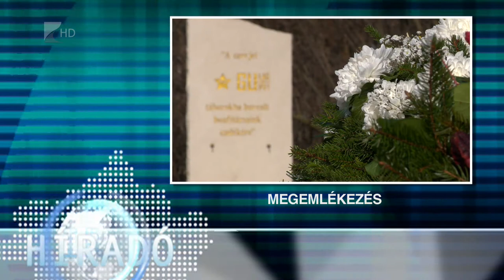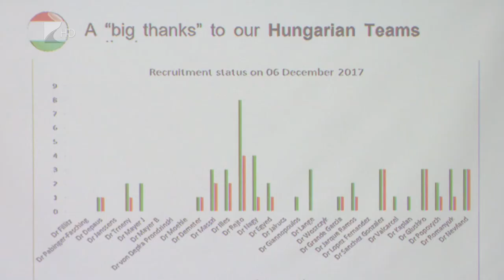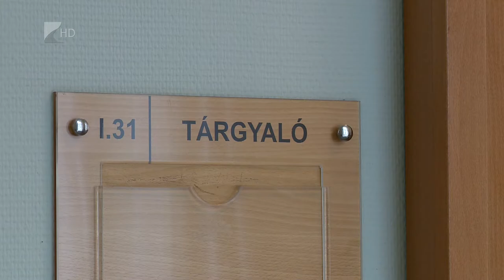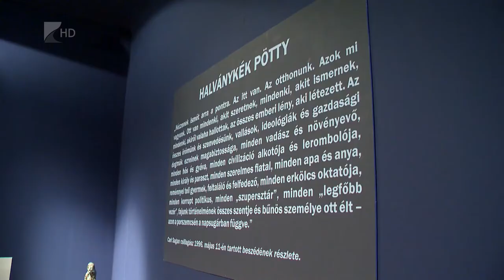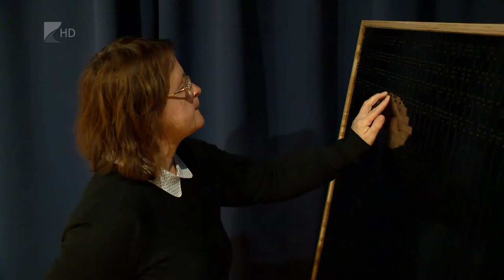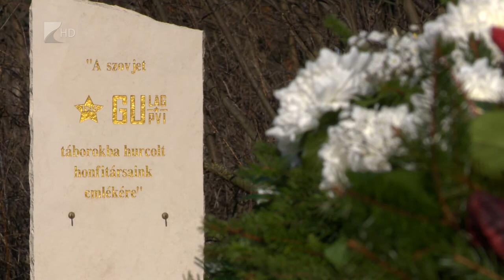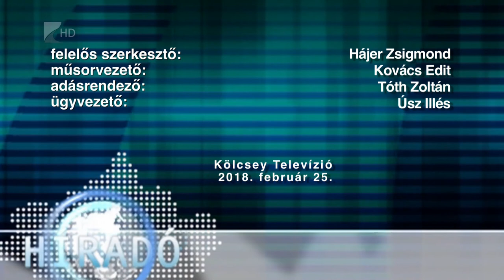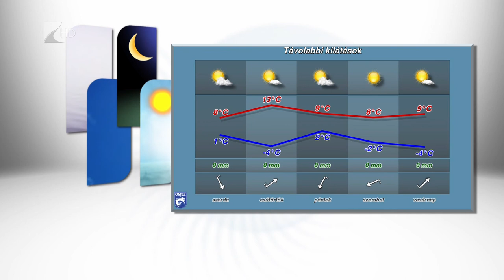Híradó 2019.02.25. - Kölcsey Tv